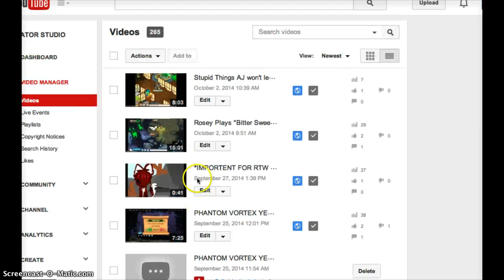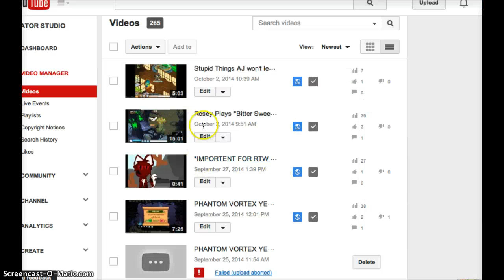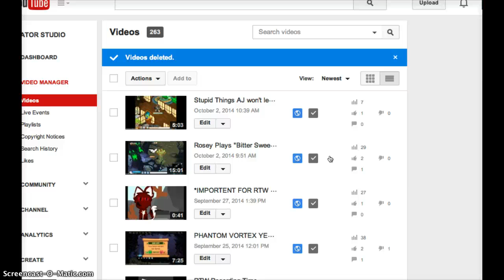I am beginging to notice a pattern.. (Animal Jam)